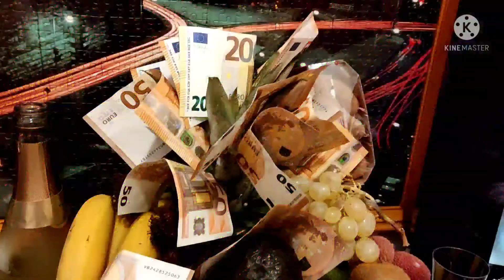Feliz Año Nuevo 2022 Happy New Year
Vlog235 Happy New Year